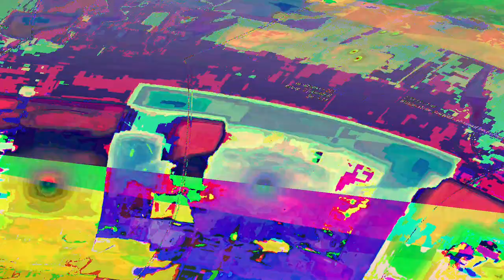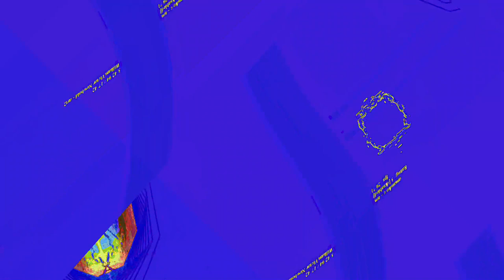[EPILEPSY WARNING] Movie 23 06 12 03h26m13s